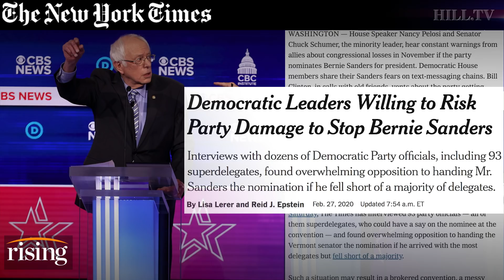David Pakman: Is this the most likely contested convention scenario?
David Pakman talks superdelegates and the possibility of a contested Democratic convention.